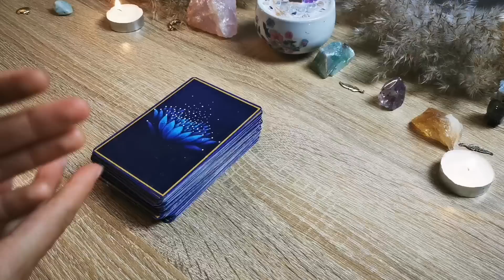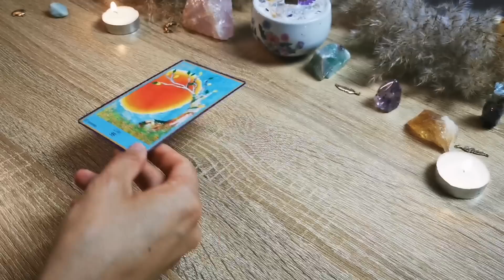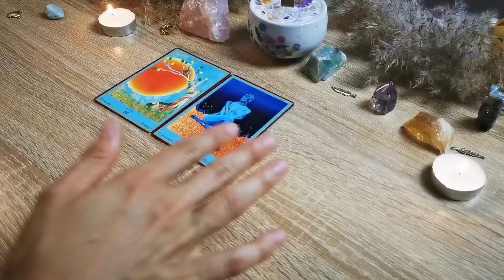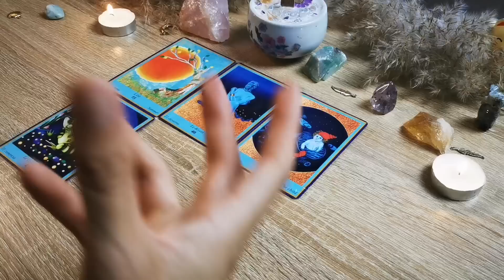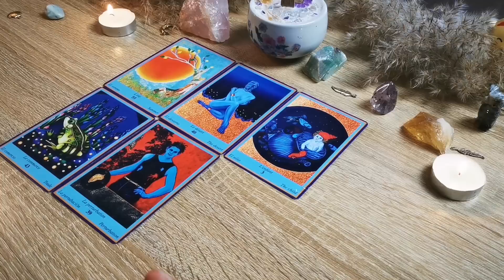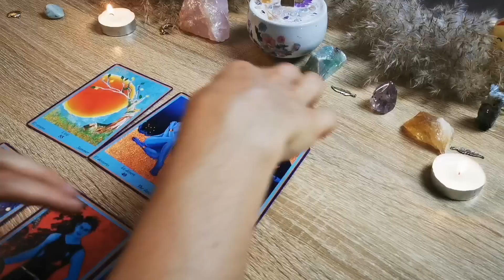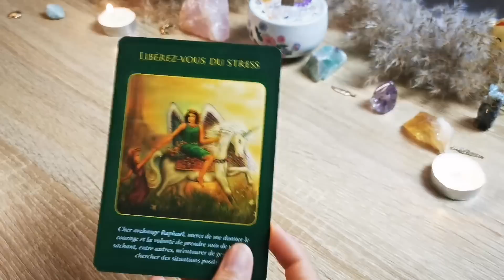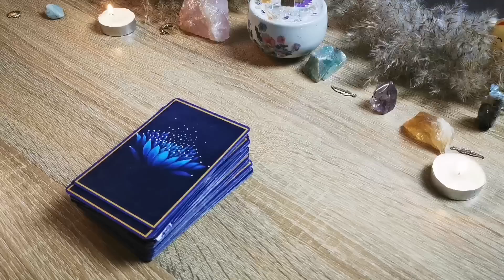♓POISSONS AOÛT 2022: "Des énergies très solaires, joie, bonheur et optimisme ! 😍"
Bienvenue dans votre horoscope du mois d'août 2022 les Poissons ! Pour cet horoscope du mois d'août, j'utilise l'oracle bleu pour l'aspect général de vos énergies, l'oracle des anges de l'amour pour le côté sentimental et l'oracle de l'archange Raphaël pour l'aspect santé et bien-être.
Je pars en congés à la fin du mois de juillet. Les prises de rdv sont disponibles pour début septembre uniquement. Je vous souhaite un bon horoscope les taureaux et un excellent mois d'août !

Je vous souhaite une excellente guidance.

➡️Pour commander mon oracle, l'Oracle de la Vision Intérieure:

📆 Planning :
Horoscopes 12 signes du zodiaque postés tous les mois!

🍀 Je suis formée à la naturopathie, à l'énergétique et à différentes pratiques de développement personnel (PNL, coaching, communication) depuis 2013. Les Guidances et les horoscopes que je propose sur ma chaîne sont des vidéos associant du prédictif et du conseil pour vous aider à avancer sur votre chemin de vie. Cela ne remplace en aucun cas votre libre arbitre ni votre jugement personnel. Vous êtes responsables de vos décisions :)

🦄Merci d'avoir visionné l'horoscope ! Love you les Poissons !